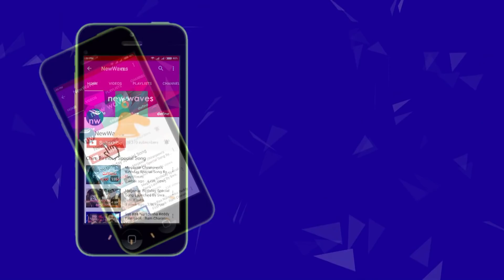జనసేనలోకి వీర మహిళలు | Janasena Party Flag Hoisted by KommuGudem Village People | New Waves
Janasena Party Flag Hoisted by KommuGudem Village People